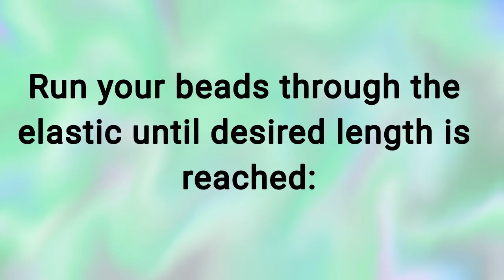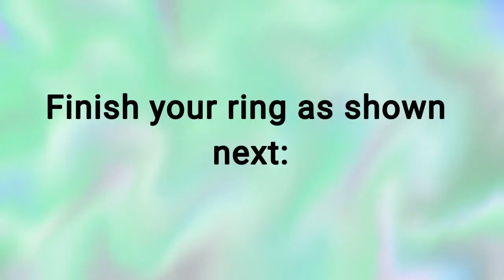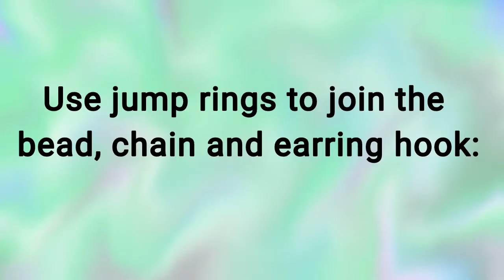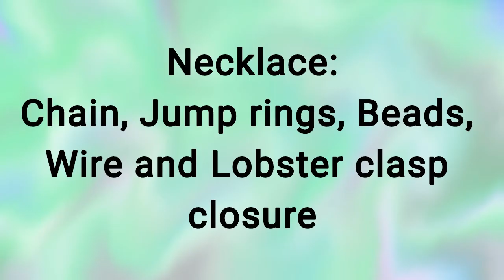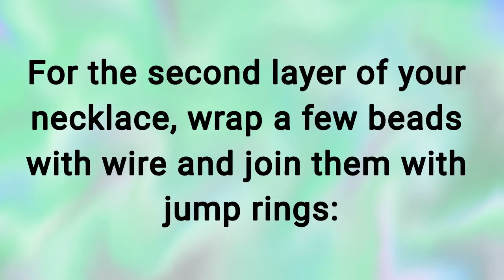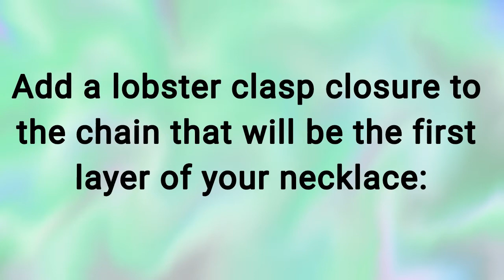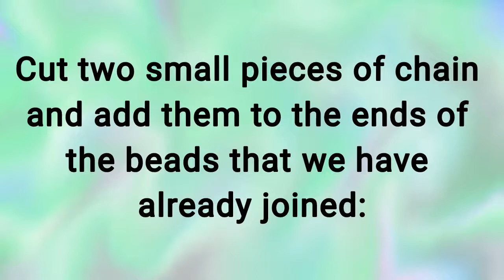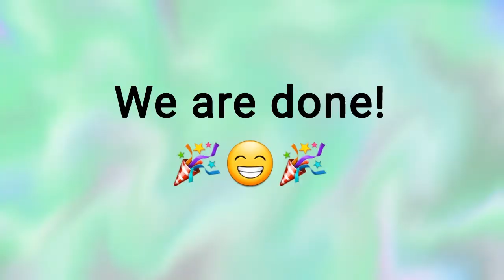Layered Necklace, Earrings & Ring Set | Easy jewelry making!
Welcome to Mar Crafts! :)

In today's video we will be making a Layered Necklace, Earrings & Ring Set.

TIMESTAMPS!
Intro - 0:00
   Ring - 0:18
   Earrings - 2:16
   Layered Necklace - 4:53
Outro - 9:56

Hi everyone, my name is Mar and welcome to Mar Crafts! :)

Plastic canvas, loom knitting, painting, sewing projects... and so much more! It's all about Getting Creative ;)